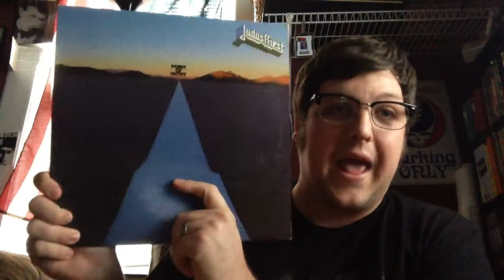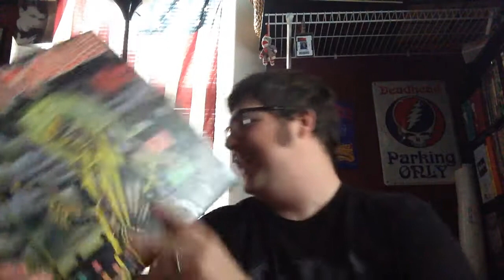VCLT from Earheadsix!!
Bo Coolness strikes again!